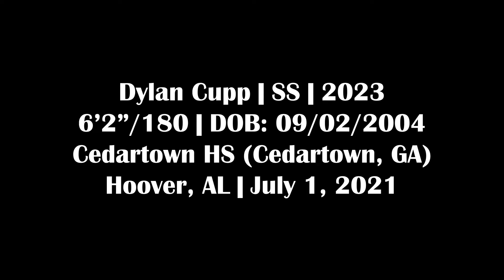Dylan Cupp - SS, Cedartown HS (GA) - 7/1/21